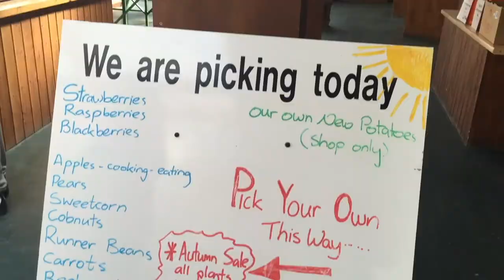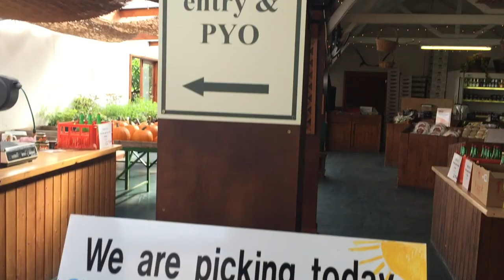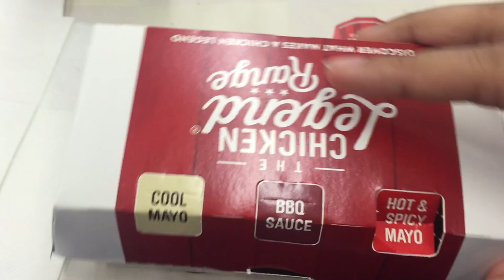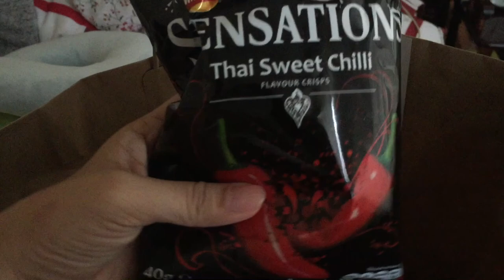UK VLOG EP2: Aerobics With a Turkey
Part 2 of my VLOG here in UK! Spent a lot of time at a beautiful and quiet farm as well as trying to get my ass outta the house cuz it's way too cozy to remove myself from the bed.

Weather has been great during my first week here in UK wth lots of sunshine but recently it's been a tad gloomy. Sunshine please come back soon!